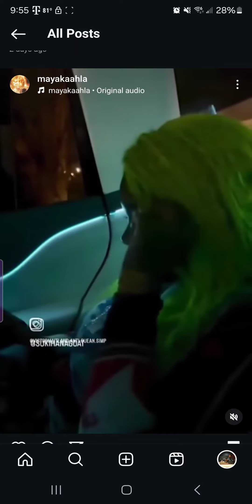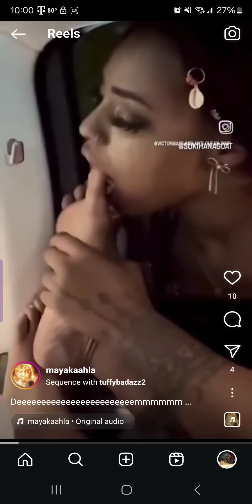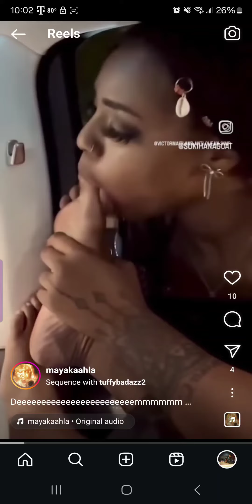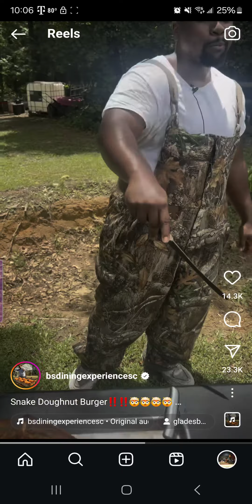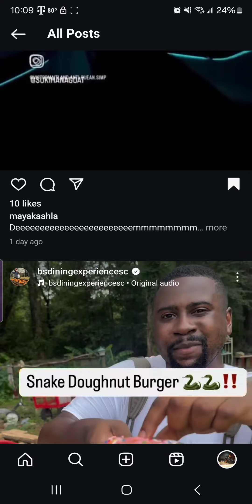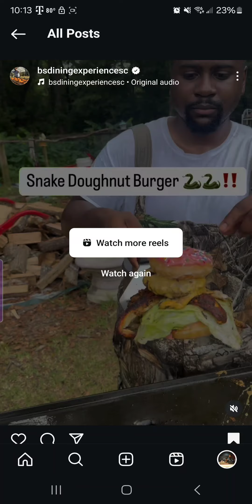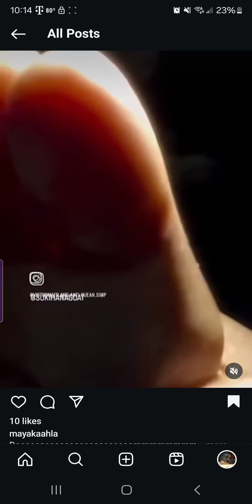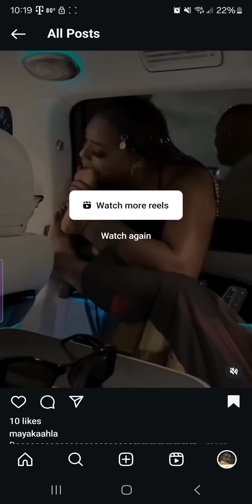Pray NOT For This People! 2/3rds Are Completely Thruu!